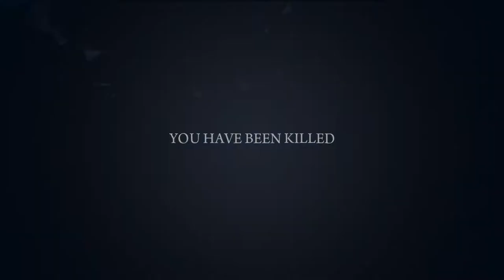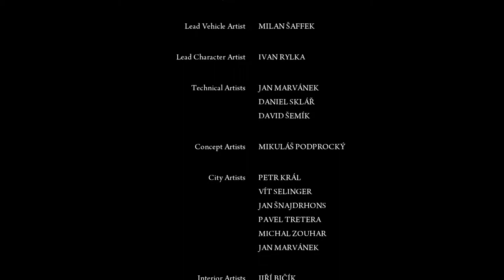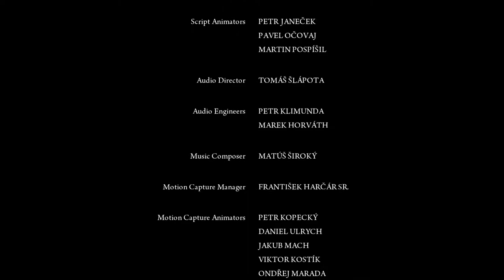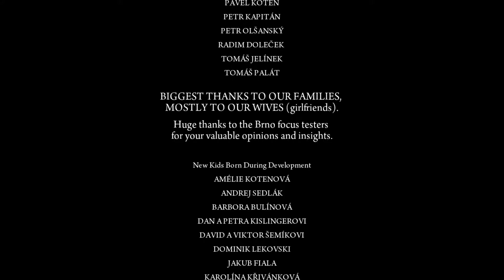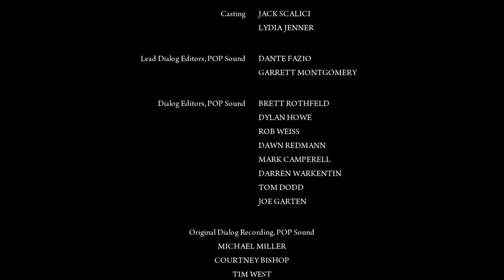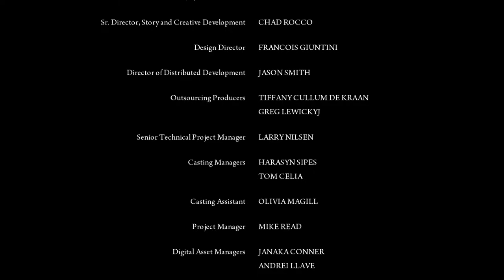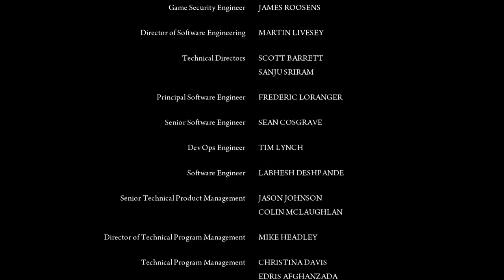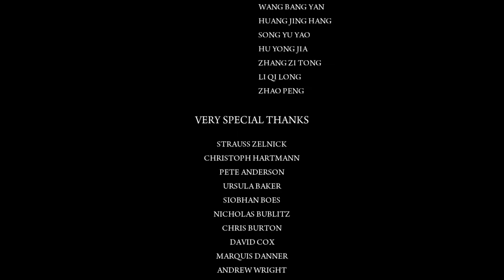Pit Plays - Mafia 2: Definitive Edition - Finale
In tonight's episode: A man possessed by El Diablo. Grenades actually working as advertised. And two buddies fight against the odds.

Continuing on from my playthrough of Mafia: Definitive Edition, I move on to the sequel... that was released before Mafia: Definitive, due to not being a remake but a simple remaster.

Mafia 2 has us taking the role of Vito Scaletta, a bad boy Sicilian immigrant who has returned from the European theatre of World War 2 and at first opportunity threw away his career as a para-trooper to return to the life of crime that got him conscripted to begin with. But at least he learnt to drive and shoot from the professionals before going into the life of crime.

Mafia is owned by Hanger 13 and 2k